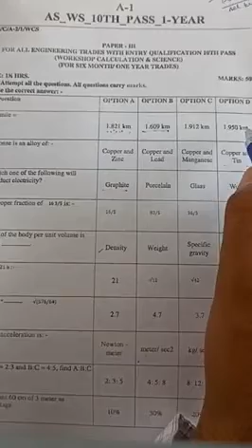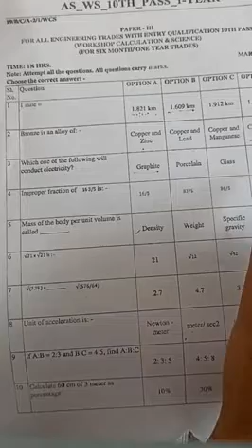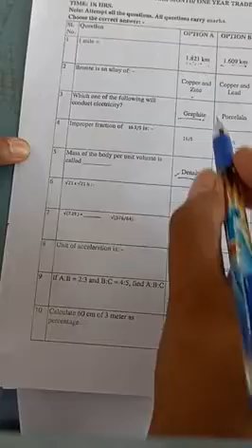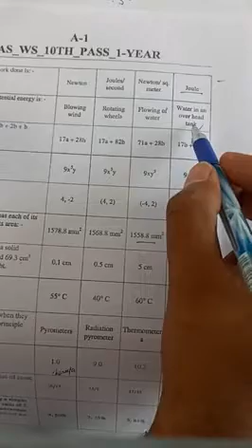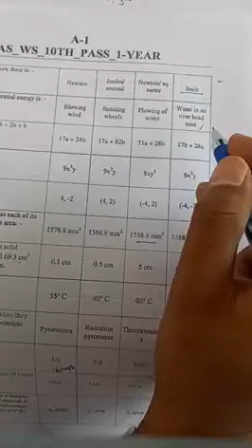Workshop Calculation mcq questions | Electrician trade workshop | baba farid iti kot shamir